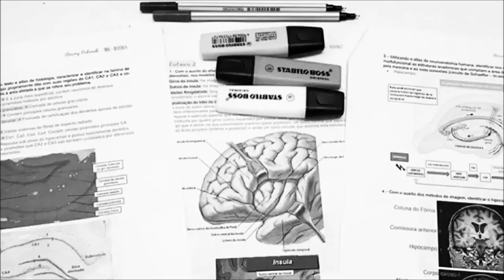MANUAL DO ESTUDANTE DE MEDICINA: A FACULDADE #1 | Julia Pabis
Primeiro vídeo da nova série aqui do Canal em parceria com as estudantes de medicina Harumy Nakanishi e Rhayanna Krüger: "Manual do estudante de medicina". Nós três nos juntas pretendemos falar sobre vários temas da faculdade de medicina, cada uma contando um pouco sobre a sua realidade nas diferentes regiões do Brasil! Deixem nos comentários sobre o que vocês querem que a gente fale! Lembrando que eu só vou saber se vocês gostaram do vídeo ser curtirem e comentaremos vídeo, ok?! Se não, eu e a meninas, vamos achar que vocês não gostaram :(